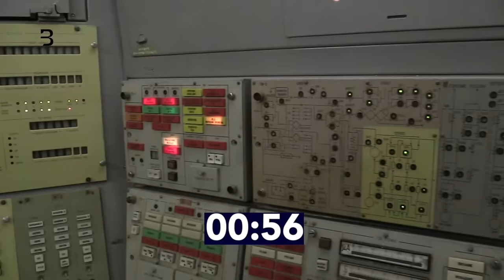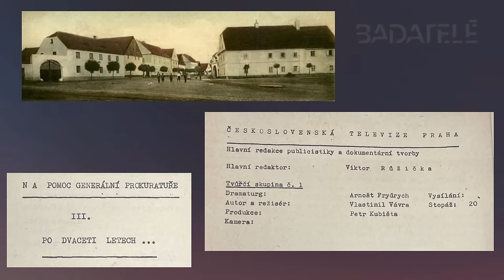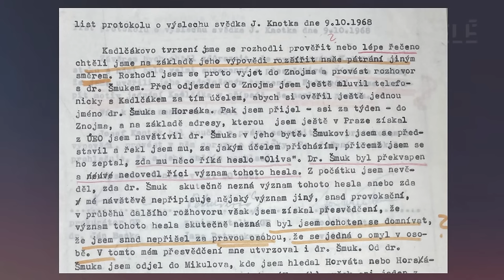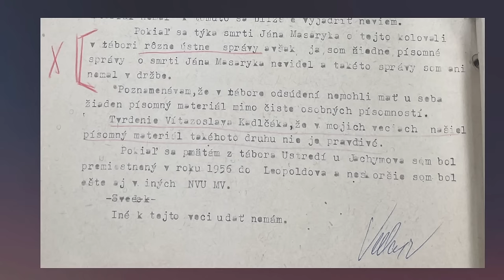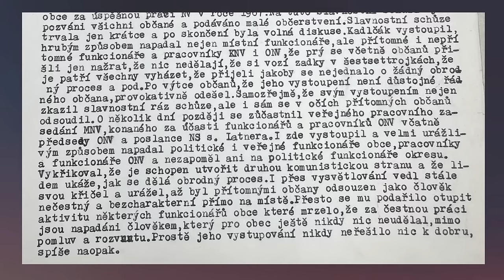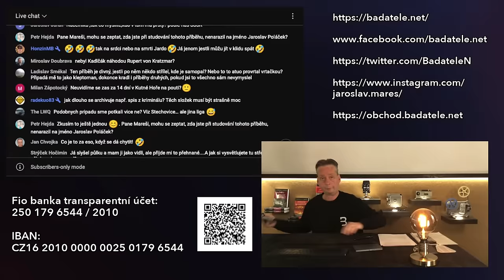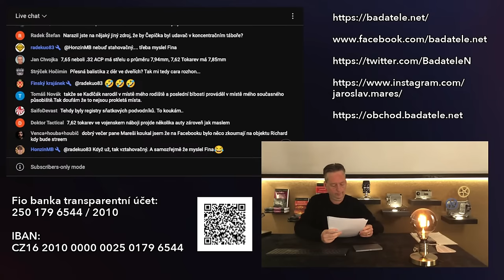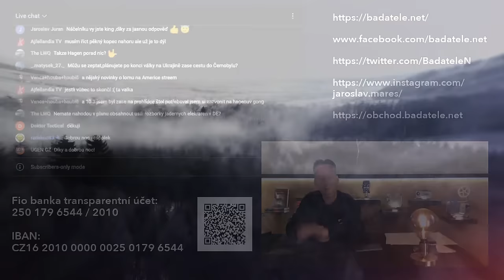Kdo zavraždil Jana Masaryka: Kam až vede stopa partyzánského komanda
Na neobjasněnou smrt Jana Masaryka se v průběhu let navalila spousta povídaček, kterým se začalo věřit. Pojďme se spolu podívat na tu nejčastěji zmiňovanou - partyzánské komando pod vedením majora Schramma, které Jana Masaryka zavraždilo na pokyn komunistů podle jedné verze v jeho služebním bytě, podle verze druhé na letišti při pokusu o útěk. Máme pachatele!